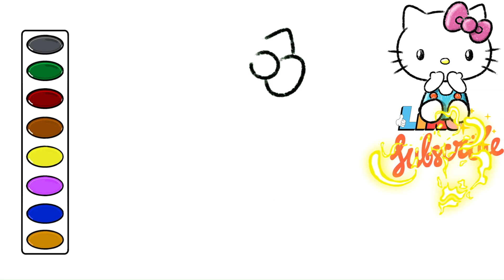How to Draw Hello Kitty Pastel Drawing and Coloring drawing and coloring cartoon characters